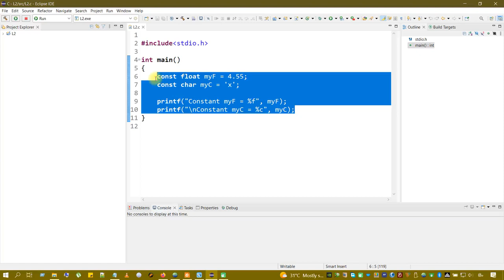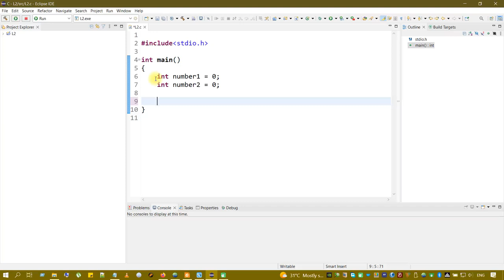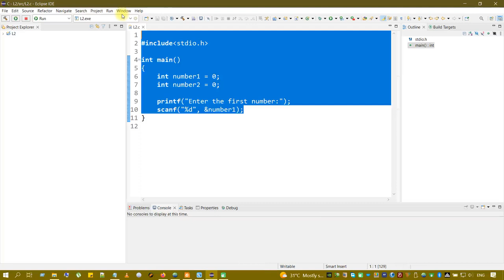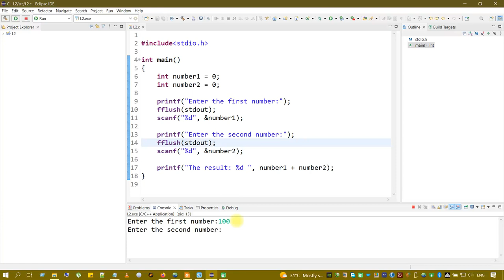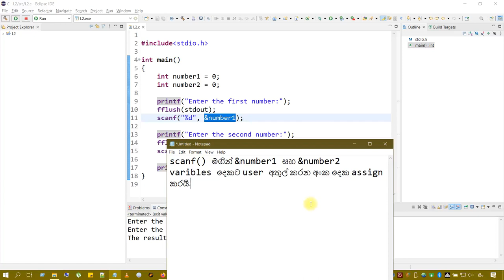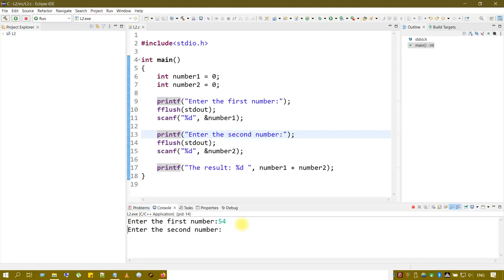C ප්‍රෝග්‍රෑමින් Part-6